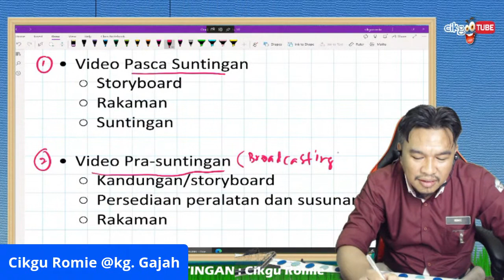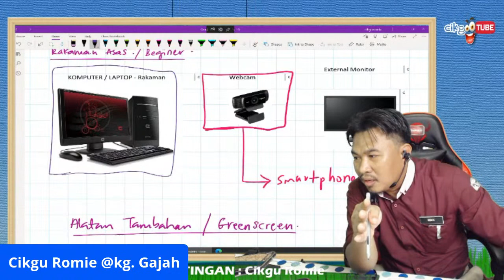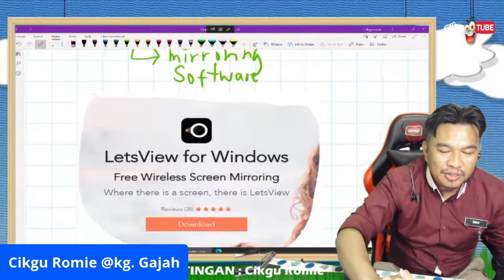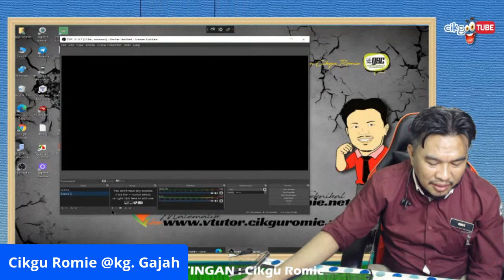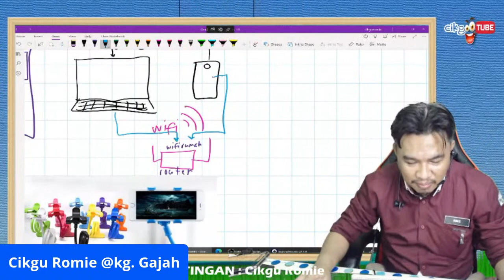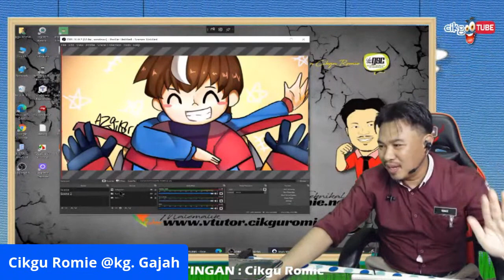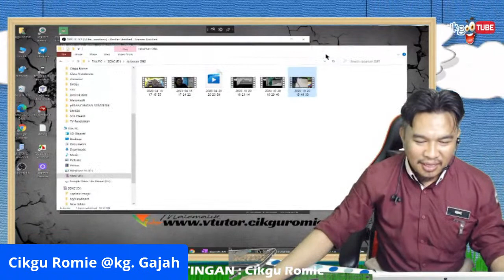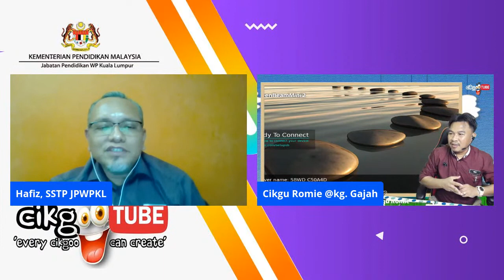CikgooTUBE: How To Build A Mini Studio By Using OBS.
Sesi perkongsian oleh Cikgu Romizal Romizal Amir Bin Rosdi dari SMK Sultan Abdullah, Chenderong Balai Perak.